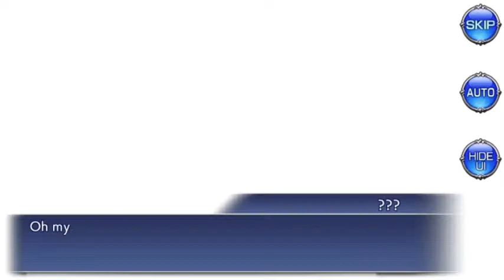Lets Blindly Play Dissidia Final Fantasy Opera Omnia: Part 139 - Act 2 Ch 10 - Veiled in Black